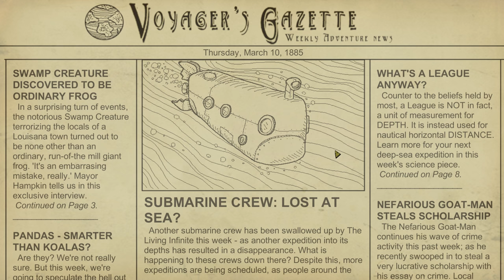The Deadly Lost Light! - We Need To Go Deeper Gameplay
Welcome to We Need To Go Deeper! We Need To Go Deeper is a cooperative game that plays a lot like faster than light! In We Need To Go Deeper, a crew of 4 pilots a submarine to the depths of the ocean. Explore different biomes and find gold to buy new items!